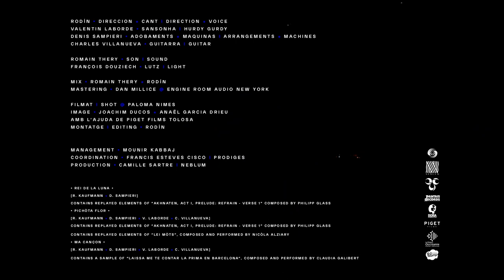REI DE LA LUNA I PICHÒTA FLOR I MA CANÇON • rodín [live]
00:00 rei de la luna
[R.Kaufmann + D. Sampieri]
contains replayed elements of "Akhenaten, act I, prelude: refrain - verse 1" composed by Philipp Glass
03:28 pichòta flor
[R.Kaufmann + D. Sampieri + V. Laborde + C. Villanueva]
contains replayed elements of "lei mòts" composed and performed by Nicòla Alziary
07:54 ma cançon
contains a sample of "laissa me te contar la prima en Barcelona" composed and performed by Claudia Galibert

rodín • direccion + cant I direction + voice
Valentin Laborde • sansonha I hurdy gurdy
Denis Sampieri • adobaments + maquinas I arrangements + machines
Charles Villanueva • guitarra I guitar

Romain Thery • son I sound
François Douziech • lutz I light

mix • Romain Thery + rodín
master • Dan Millice @ Engine Room Audio New York
filmat I shot @ Paloma Nîmes
image • Joachim Ducos + Anaël Garcia Drieu
amb l'ajuda de PIGET FILMS Tolosa
montatge I editing • rodín

management • Mounir Kabbaj
coordination • Francis Esteves Cisco I Prodiges
production • Camille Sartre I Neblum